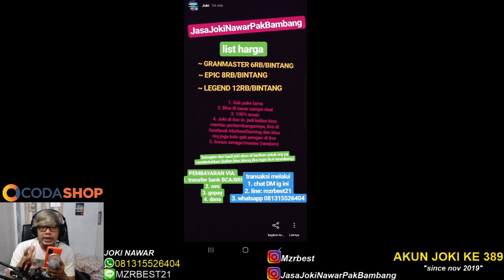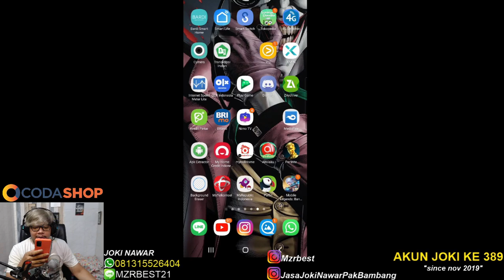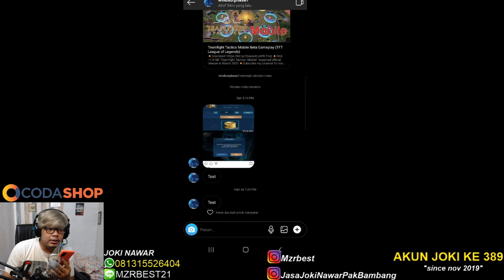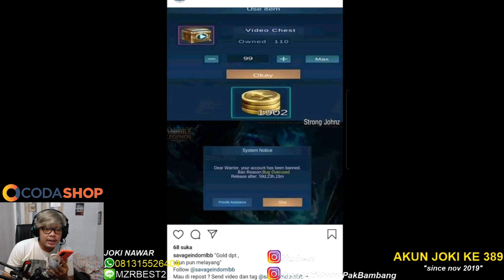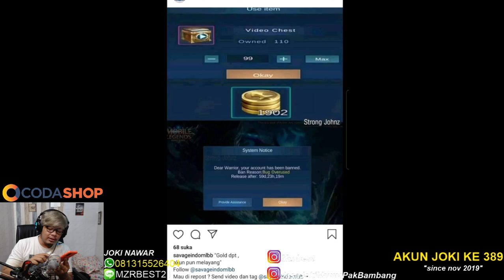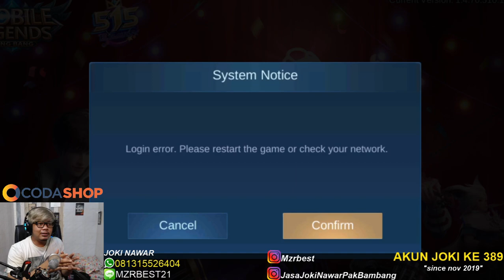GAK PAKE CHIT TAPI KENA BAN ? TERNYATA INI ALESANNYA ! BOCIL WAJIB NONTON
Ragnarok M, Free Fire, dan game favoritmu mudah & murah? Langsung kesini

live setiap hari pagi siang atau sore di facebook.

✓Bisnis/kerjasama bisa kontak via:
-line: mzrbest21

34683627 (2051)